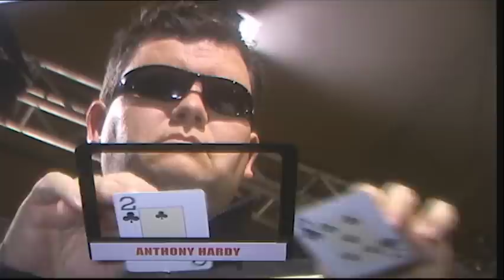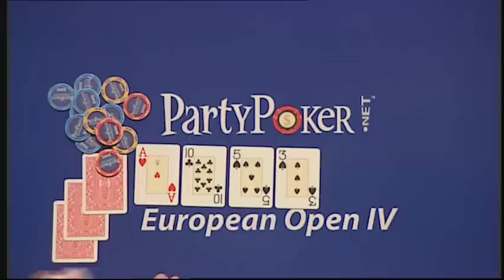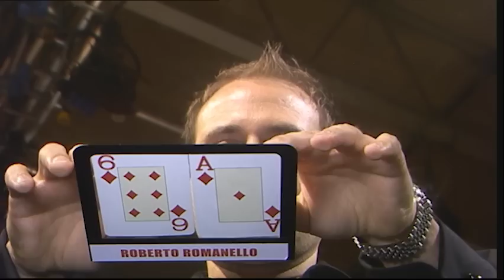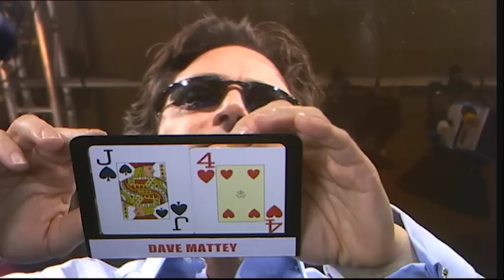partypoker European Open IV Episode 10 | Tournament Poker | TV Poker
Welcome to the ninth heat of the partypoker European Open 4. We have 72 of the world's top poker players battling for the winning spot, the trophy and part of the $500,000 prize pot.

Here's today's poker table lineup: Anthony Hardy, John Tabatabai, Dave Mattey, Annette Obrestad, Roberto Romanello and Andy Black.

Commentary by Jesse May & Ian Frazer.